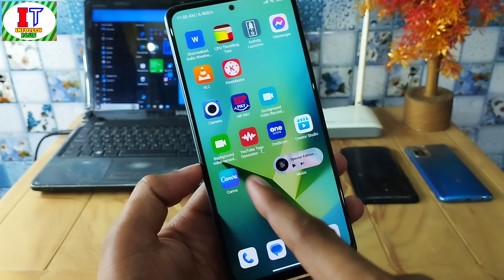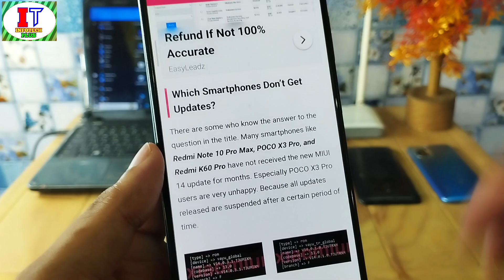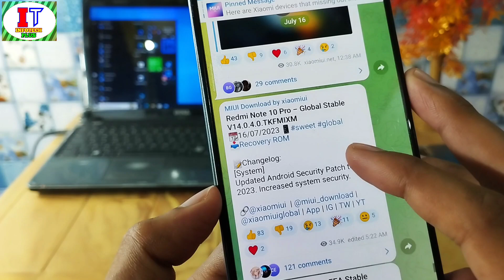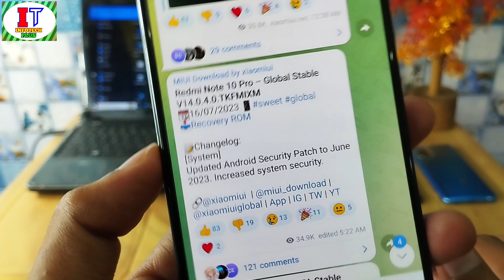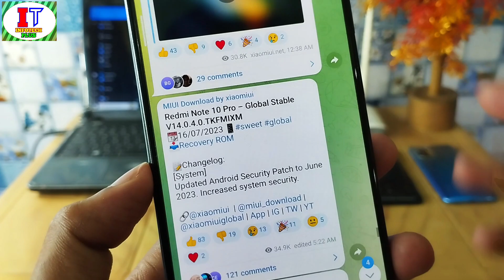OMG, Good News Redmi Note 10 Pro/Max & POCO X3 Pro Users, MIUI 14 India New Update Ready To Release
redmi note 10 pro,redmi note 10 dead solution,redmi note 10,redmi note,mobile phone repair karna sikhe,dead mobile phone kaise reapir karen,asia telecom,dead mobile kaise thik karen,phone ka shorting kaise nikale,how to reapir dead mobile phone,dead mobile fault finding,black screen of death,black screen,ak info institute delhi,secondary line short finding trick,mobile ka shorting kaise nikalte hai,not responding,bsod,dead mobile repairing,won't respond,won’t turn on